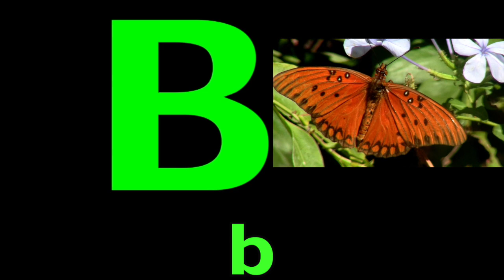ABC PHONICS Learn LETTERS & SOUNDS / Learn English/ KID Education /Summer FUN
A FUN educational video for children to learn the letters of the alphabet and their sounds.  Each bold letter is introduced with its name, sound, and a word that begins with the letter/sound.  Visual aids are important for young children to retain and understand. More exposure to the letters and sounds will make reading easier. Kids will be able to blend sounds and figure out words on their own.

Great resource during the summer to introduce or review the letters and sounds of the alphabet.  English language learners, ADD, ADHD, RSP,  and struggling learners enjoy learning when animals are used in a lesson.